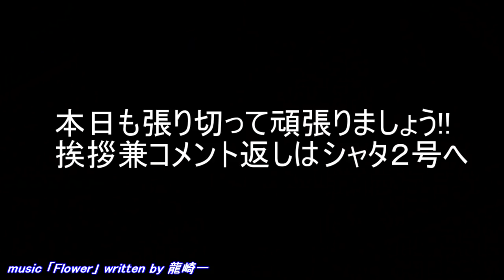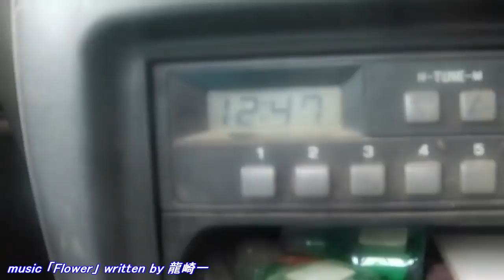初めてのマルチャーうね整形機!!どぅでしょう??本日はお疲れ様でした!!／きゅうり農家／きゅうり栽培／愉快なshata農園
うね整形機マルチャー(Kubota NEW PRT621FL)
マシンは快調でしたが蛇行しました(;'∀')初心者運転とはことこと(;'∀')でもまぁ、許容範囲ということで！
今後の共同購入などの参考にもなりましたＷ